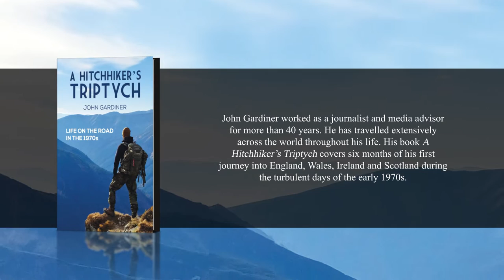A Hitchhiker's Triptych | Autobiography and Memoir | John Gardiner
John Gardiner worked as a journalist and media advisor for more than 40 years. He has travelled extensively across the world throughout his life. His book A Hitchhiker’s Triptych covers six months of his first journey into England, Wales, Ireland and Scotland during the turbulent days of the early 1970s. It was the time of the Troubles in Ireland. The Arabs also were holding the West to ransom with oil embargoes. John wanders head-on into these and other major world issues during his hitchhiking adventures.

His book is a superb exploration of life on the road during the 1970s. How easy it was to hitchhike in those days. Stick out a thumb and land a ride. A Hitchhiker’s Triptych is intriguing. It explores a wanderer’s life during far simpler times. Decades before the internet and instant news feeds. This is a journey pre-digital. A step back in time where adventure is achieved simply by standing beside a highway and sticking out a thumb. Wonders and wisdom found over that next hill.

Austin Macauley Publishers™ Ltd. is an independent book publisher based in the UK and we're accepting submissions in all book genres, for more details